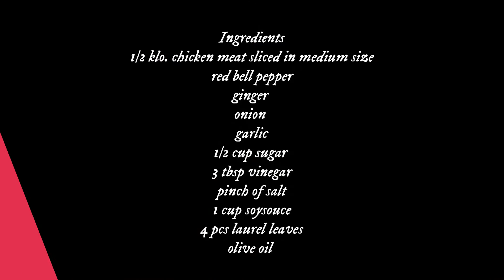My version of Chicken Adobo tender, juicy and tastier hanggang buto!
Hello friends this is my version of Chicken Adobo my secret so the meat stays tender, juicy and tastier.
If you have any comments and suggestions please write it down below.